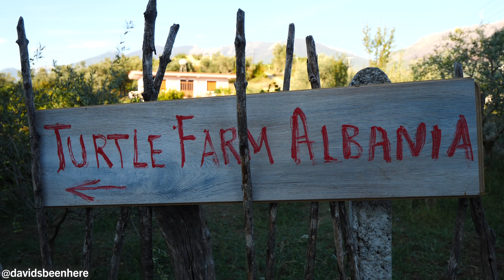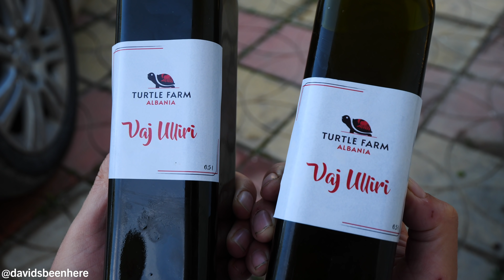Crazy OFF-ROADING at Turtle Farm Albania!! Albanian Kebabs & Sunset in Daias, Albania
My first full day of my second trip to Albania continued with a bang as my first-hand experience at Turtle Farm Albania kept blowing my mind! Join me, my buddy Erjan, and our friends at Dabble and Travel as we have a crazy off-roading experience at Turtle Farm Albania and enjoy some kebabs for a sunset dinner!

Our afternoon continued as we prepared to set off on Turtle Farm Albania’s new off-roading tour! This tour takes you on a thrilling ride down the backroads through the forests around the village of Daias. These roads are meant for domesticated animals, but we were going to use our off-roading vehicles!

The tour is usually two to three hours in total, but today we were pressed for time, so we could only do an hour before we had to be back for the sunset and dinner. Joining us were our friends Molly and Matt of Dabble and Travel, a pair of travel vloggers who we invited to experience Turtle Farm Albania!

You can experience this authentic Albanian farm experience just 24 minutes from the capital city, Tirana. We couldn’t wait to start!

We had to wear our seatbelts and headed down a road only for animals. There was a fallen tree that we had to clear from the path. The road is super tight and muddy, but our vehicle held up perfectly.

Eventually, we crossed a river and continued down the narrow road, which was more like a trail through the wilderness! The car drifted and slid, which makes the rugged road even more fun to navigate!

We stopped at an empty meadow in the forest. It’s incredibly beautiful, but we wanted to get back to the farm before sunset, so we cut the trip short. We took the same thrilling road back to the farm.

We had some delicious wine that was similar to a cider or saison. It was super fruity! Then, we took Molly and Matt to see where we make our raki. I explained the process to them, and then we haded off to see where we make our olive oil! They come from our olive tree groves!

We tried the olive oil with some fluffy and warm bread, which was heavenly. The olive oil is actually the color of olives!

Then, as the sun set over Turtle Farm Albania, we had some amazing veal kofta or kebabs for dinner! We enjoyed it with some cheese and yogurt. Then, finally, at midnight, Erjan and I headed back to Nano BioFood, which is where I was staying.

What an incredible day!